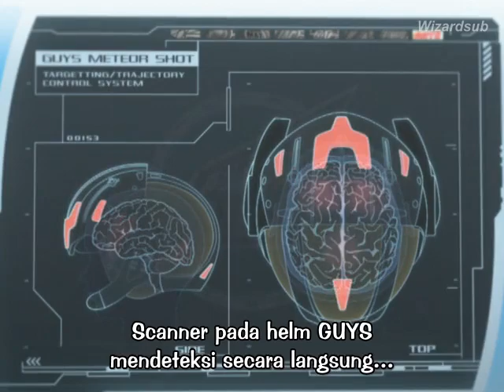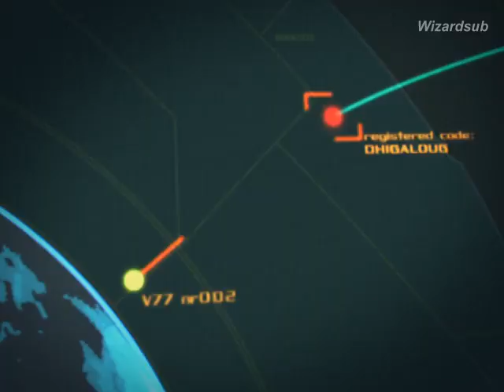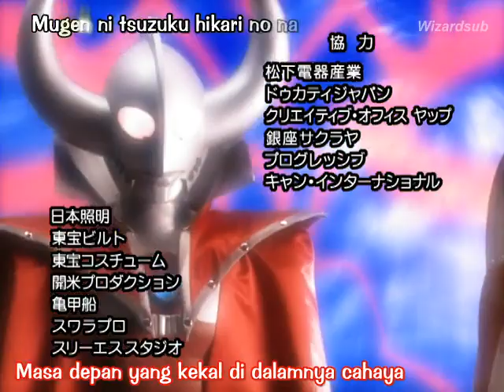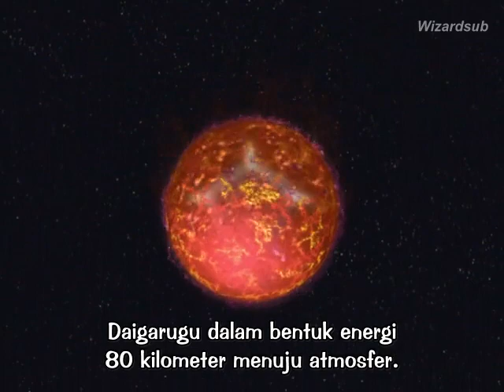Ultraman Mebius Episode 19 Sub Indonesia